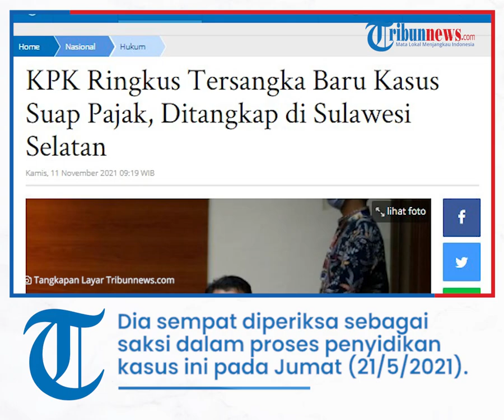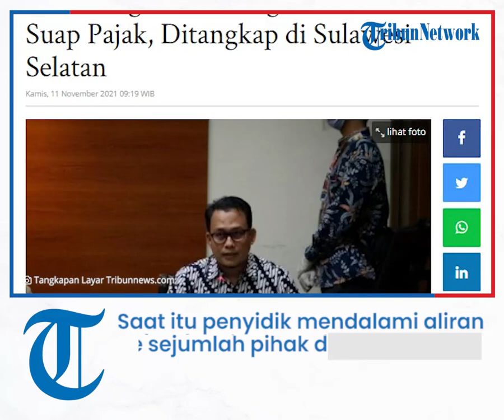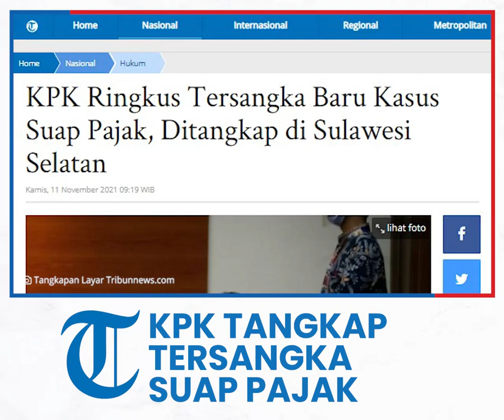KPK Ringkus Tersangka Baru Kasus Suap Pajak, Ditangkap di Sulawesi Selatan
Laporan Wartawan Tribunnews.com, Ilham Rian Pratama

TRIBUNNEWS.COM, JAKARTA - Komisi Pemberantasan Korupsi (KPK) menangkap satu orang pegawai pajak di Sulawesi Selatan pada Rabu (10/11/2021).

Dia merupakan tersangka baru dalam pengembangan kasus dugaan suap perpajakan dengan terdakwa mantan pejabat Direktorat Jenderal Pajak Angin Prayitno Aji dan Dadan Ramdani.

"Benar, informasi yang kami peroleh Rabu, (10/11/2021), tim penyidik KPK menangkap 1 orang pegawai pajak terkait pengembangan perkara dugaan korupsi perpajakan dengan terdakwa Angin Prayitno A," kata Plt juru bicara KPK Ali Fikri dalam keterangannya, Kamis (11/11/2021).